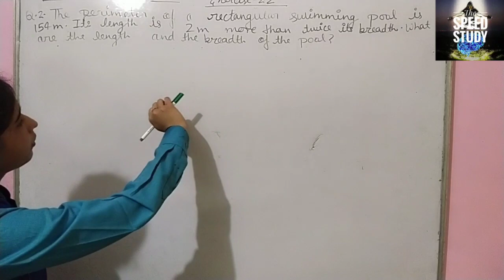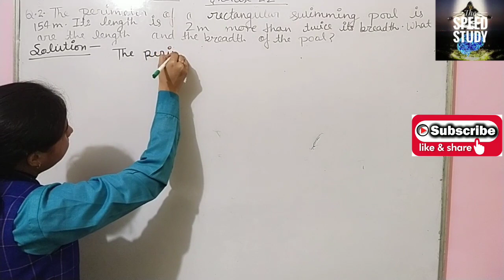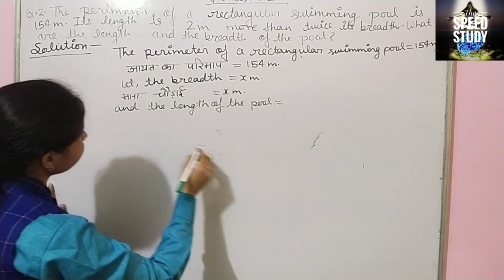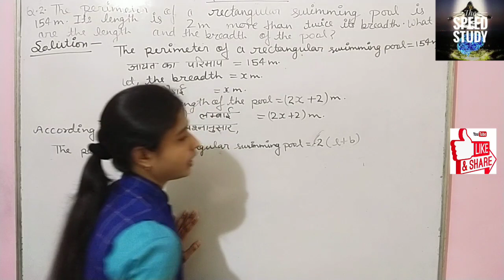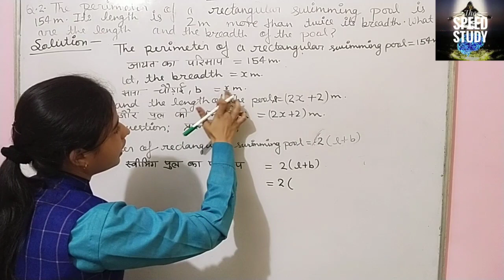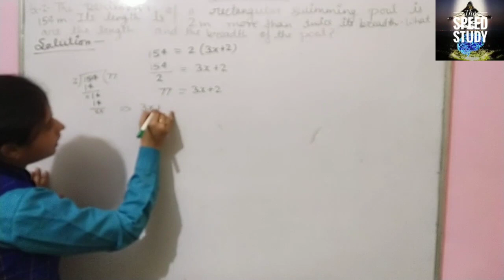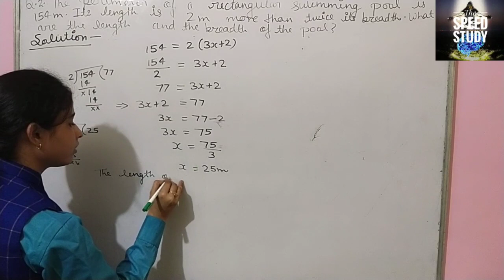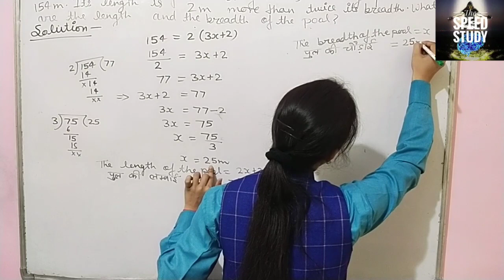#1 .NCERT MATHS CLASS 8 Exercise 2.2 question 2 BY RICHA MAM